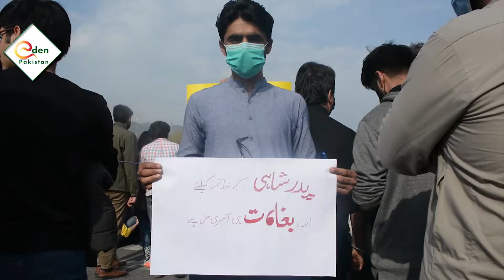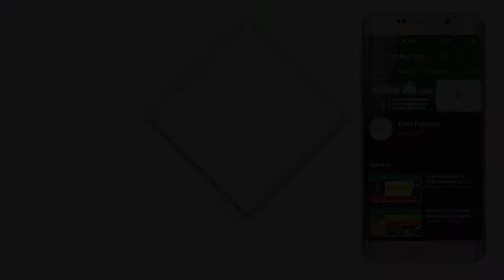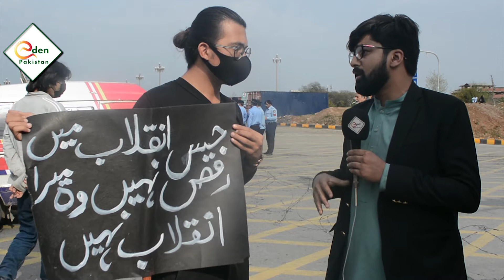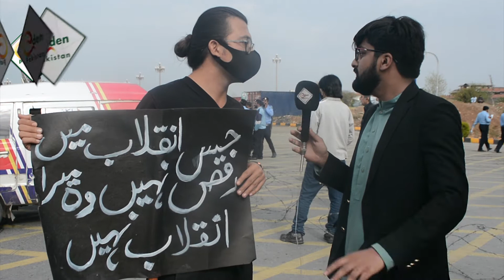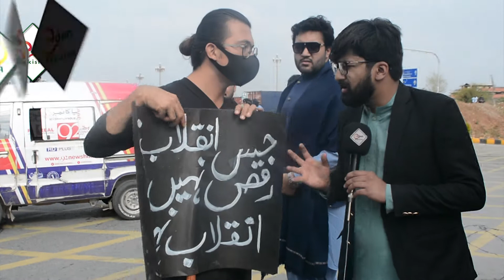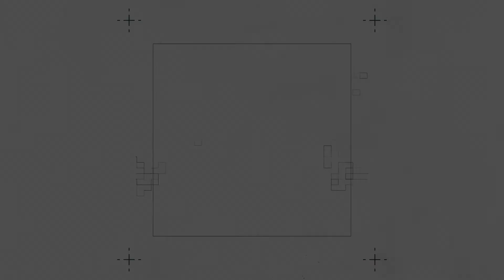Aurat March Mein Shurka Na Kararay Jawab Diya | Eden Pakistan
Aurat March Mein Shurka Na Kararay Jawab Diya